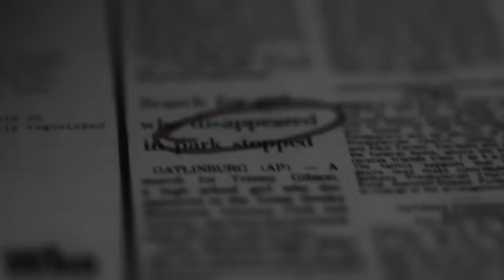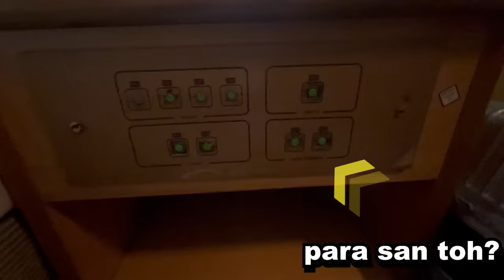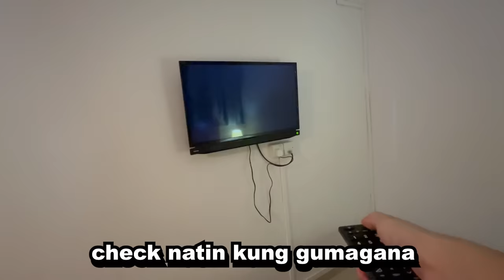Overnight sa Haunted Hotel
I stayed overnight in Singapore's cheapest hotel to check if the reviews are true and sobrang dami kong nakitang kakaiba dito, welcome sa Singapore series naten, kung andito ka bago ko ma hit ang 100k subs sobrang salamat. labyuuu

see you sa next video.